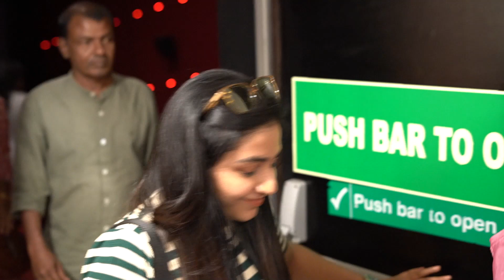madhura manohara moham theatre visit